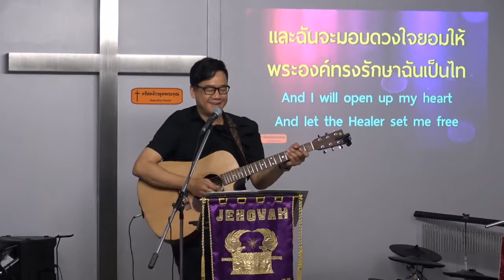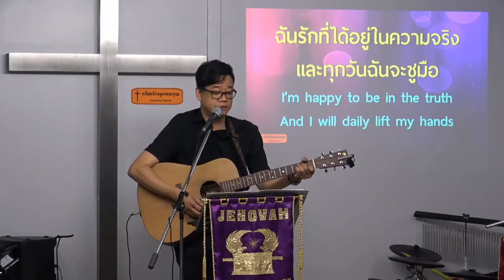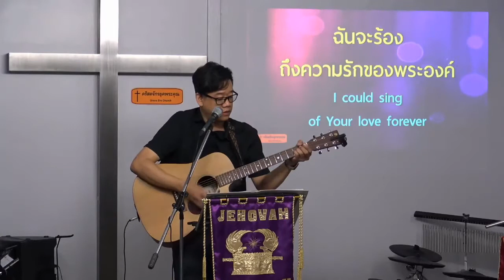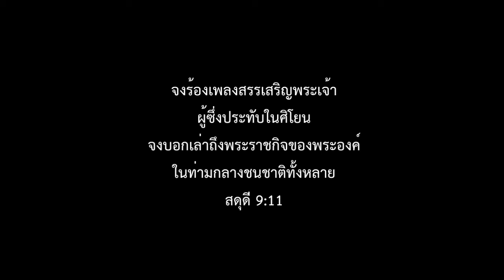นมัสการวันเสาร์-180303